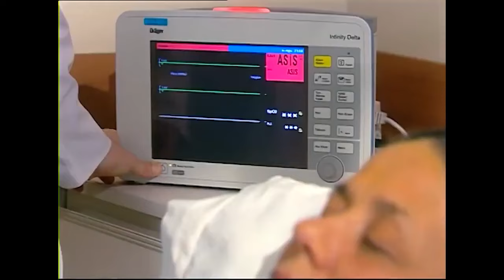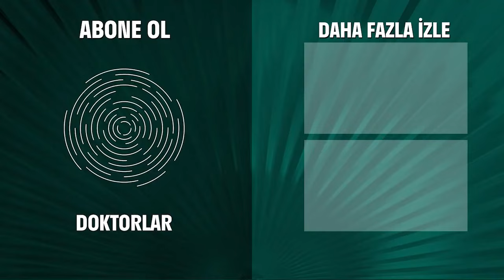Zenan ve Suat'ın Aşkı Burada Başladı ❤ - Doktorlar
Zenan ve Suat yakınlaştı. DESTANSI AŞKIN İLK KIVILCIMLARI

Doktorlar 4. Bölüm Özeti:
Genç doktorlar için hastanede yeni bir gün daha! Burak daha şimdiden Kader’le uğraşmaya başlamış bile. Kader’in ona “Bay İblis” demesinin nedeni ne olabilir ki?, Levent Ela’ya daha da yakın olabilmek için çabalıyor. Ancak bu durum Ela’yı daha da rahatsız ediyor. Üstüne Zenan Ela’ya öfkeli. Ela iyice bunalmış... Kimse niye onu anlamıyor? Zenan herkesten daha çok çalışıyor. Ancak onu da bekleyen bir sürpriz var. Dışarıdan bakıldığında güçlü, yıkılmaz görünen Zenan'ı alt üst edecek olan gerçekler ne? Kader de en büyük kabusuyla yüz yüze. Siz hiç güzel olduğunuz için kendinizden nefret ettiniz mi? Bir yandan Burak bir yandan biyopsisini yapmak zorunda olduğu hastası. Genç hastanın başka bir sorunu daha var. Kader’in doktoru olmasını istemiyor ama neden?
Bir kaza ve bu kaza için kendini suçlayan Levent! Kanlar içinde hastaneye getirdiği, mendil satan küçük kızı yaşatmak için var gücüyle çalışan Levent için de işler yolunda gitmiyor. Dünyalar güzeli küçük kız her şeye rağmen niye iyileşmiyor? Zavallı Hasan hala kendine bir ev bulamadı. Kiralar ateş pahası, asistan maaşı neye yeter ki? Ela ve Levent arasındaki gerginlik sürüyor. Ela zor saatler geçiren Levent’in yanında olmak istiyor ama Levent ona hala kızgın!
Zenan ve Suat’ı karşı karşıya getiren olay ne?
Ela ve babası... Kaybettikleri zamanı geri getirebilecekler mi? Siz hiç babanıza kendinizi hatırlatmak zorunda kaldınız mı? Üstelik birkaç dakika sonra unutacağı gerçeğini bilerek.
Ve Kader’i öfkeden delirten an! Burak’a öyle bir ders veriyor ki...

Kötü geçen bir gün tek bir mumla bile aydınlanabiliyor. Ela ve Levent her şeye rağmen birbirlerine o en önemli şeyi fısıldayabiliyor.

Doktorlar

Oyuncular:
Yasemin Ergene
Ahmet Kutsi Karadoğan
Melike Güner
Bekir Aksoy
Yağmur Atacan
Yeşim Ceren Bozoğlu
Gamze Topuz
Mehtap Altunok
Devrim Nas
Cüneyt Türel

KÜNYE:
Yapım: MEDYAPIM
Yapımcı: Fatih Aksoy
Yönetmen: Şenol Sönmez, Oğuzhan Tercan, Merve Girgin